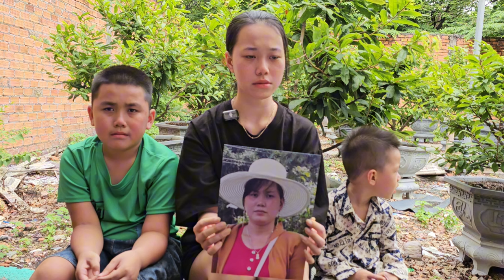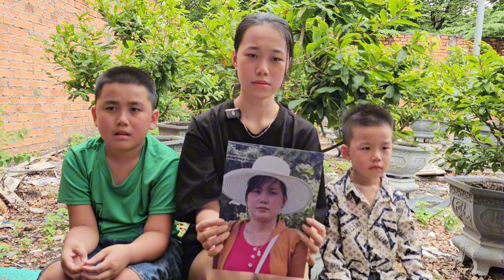Quá xót xa cảnh con thơ khóc nghẹn tìm mẹ | Hiệp Sĩ Bình Dương